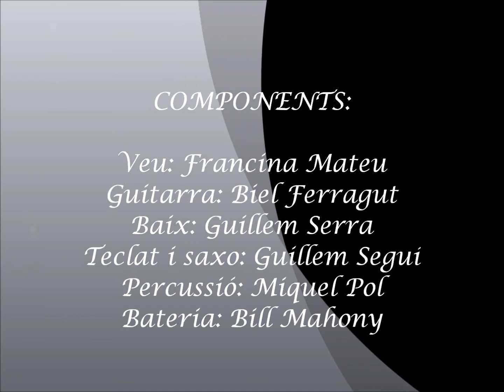12. WILD MULE - Respectem als animals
Cançó de WILD MULE anomenada "Respectem als animals". Interpretada a SA POBLA SONA (Dissabte, 12 de juliol de 2014).
-Veu: Francina Mateu
-Guitarra: Biel Ferragut
-Baix: Guillem Serra
-Teclat i saxo: Guillem Seguí
-Percussió: Miquel Pol
-Bateria: Bill Mahony